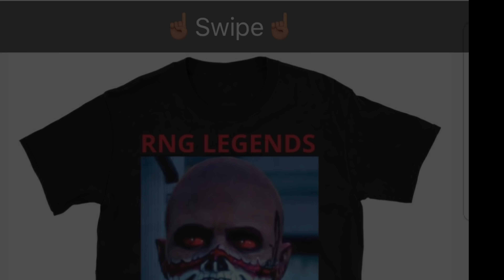Haters Can’t Expose The Legends(must Watch)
RNG Legends

Make sure you take pictures of the merch when y’all get t so you can be in the intro for next video🔥🔥:)